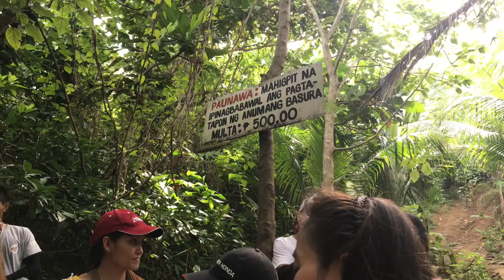Dingalan Mountain View Travel Vlog | D’Riddles Travel Vlog #4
Hello guys! this is my fourth travel vlog at Mountain View which is located at Dingalan,Aurora Philippines. I had an amazing experience to the rest of the group.

I love the view,because it is Instagramable 😂❤️

Thank you Riddles Travel and Tours for sponsoring me a tour at Dingalan,Aurora Philippines 🇵🇭

Here is the number and also the name of the tour guide. And also my own travel guide page.